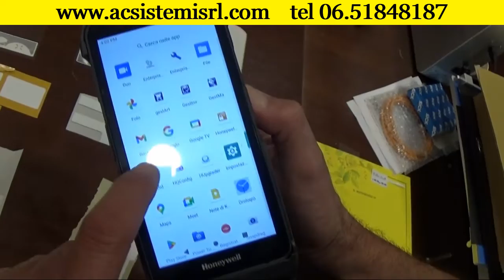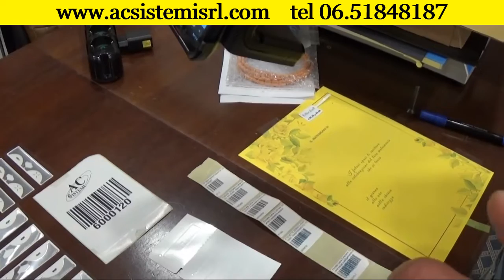LETTORE RFID IH25 DI HONEYWELL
Il nuovo lettore RFID IH25 di Honeywell, combinato con palmare, offre una soluzione più semplice per tenere traccia di inventari molto dinamici con uno sforzo minore.

Leggero e con un design ergonomico, il modello IH25 insieme a un terminale Honeywell offre letture UHF migliori nella sua classe (Raggio di lettura eccezionale) unitamente alla scansione 1D/2D stampata.

La stazione di ricarica singola per lettore e terminale consente una ricarica rapida e semplice.

La grande batteria da 4.000 mAH consente un uso ininterrotto per lunghi turni di lavoro.

Contattaci per una soluzione di magazzino flessibile e performante.